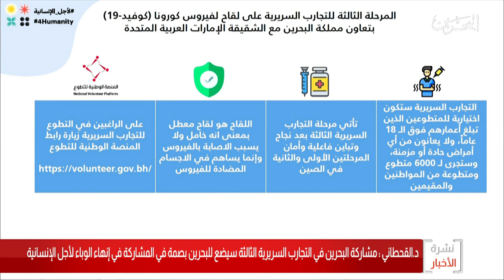البحرين مركز الأخبار : د.مناف القحطاني : فتح باب التطوع لتجارب لقاح الكورونا على المنصة الوطنية